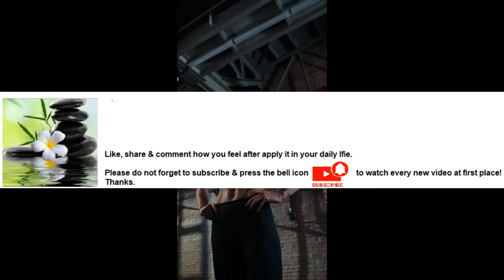Exercise helps fight depression Series Part 54